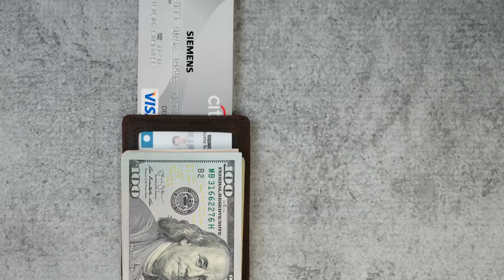SERMAN BRANDS 1.0 - The #1 Rated RFID Blocking Minimalist Front Pocket Wallet | Best wallet for men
SERMAN BRANDS 1.0 - The Original Model, Funded through Kickstarter. We couldn't have done it without you.

Subsribe/Like the video and enter to win a free wallet!

Details:

Made from handcrafted top grain leather, the SERMAN BRANDS 1.0 comfortably carries all your cards and cash, yet remains as thin in your pocket as your smartphone. No more overstuffed jeans. No more unsightly bulge in your pants. Just a super sleek fashion accessory that makes everything easier.

✔ PATENT PENDING - 12 MONTH WARRANTY, The SERMAN BRANDS Warranty covers any factory defects as a result of the manufacturing process of the product.

✔ SAFETY. PRIVACY. SECURITY - Our wallets are equipped with advanced RFID SECURE Technology, a unique metal composite, engineered specifically to block 13.56 MHz or higher RFID signals and protect the valuable information stored on RFID chips from unauthorized scans

✔ SLIM AND STYLISH - Made with the Finest Full Grain genuine leather, Designed Quick Access ID Windows, Best Fits 6-8 cards plus US bills with no bulk, and a minimal Pull-tab design to reduce bulk - Wallet Size: 4" in. x 3" in. .4" in.

✔ HOW IT WORKS- At last! A wallet that will meet your everyday needs. The SERMAN BRANDS wallet is equipped with a front pocket made for your most used card. 2 pockets on the inside, with a photo ID slot, and a money clip to hold your cash. Wallet case also has smart pull-strap for quick access to your everyday cards.

✔ NO HASSLE MONEY BACK GUARANTEE - We know you'll love our wallet as much as we do if for any reason you're not 100% SATISFIED, let us know and our customer service team will make things right: full refund or a free replacement, whichever you prefer.

The SERMAN BRANDS 1.0 is available in six designer colors: Texas Brown, California Desert, Charcoal Black, Chocolate, Mahogany, and Jet Black.

The Best Way to Protect Your Smart Cards from an unwanted capture of data such as:

- Debit or Credit Cards
- Enhanced Drivers License
- Protects against access by NFC-equipped Smartphones

The RFID lining does not shield against some cards that operate at low frequencies of 125 kHz like hotel key cards, employee ID Badges, transit passes etc.